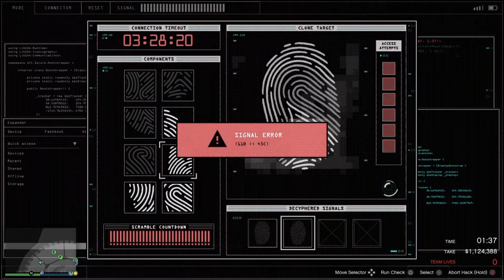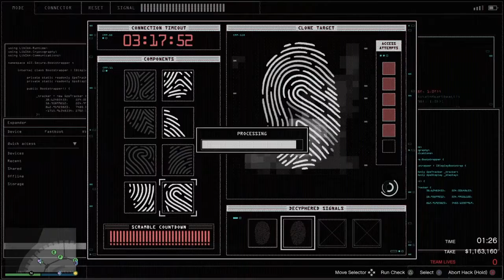The Diamond...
Heist Gta5